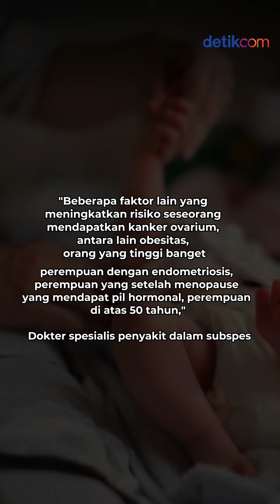Bedak Johnson Disebut Picu Kanker gegara Kontaminasi Asbes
Organisasi Kesehatan Dunia (WHO) otoritas lainnya tidak mengakui tingkat paparan asbes yang aman. Sementara kebanyakan orang yang terpapar tidak pernah terkena kanker, bagi sebagian orang, bahkan sejumlah kecil asbes sudah cukup untuk memicu penyakit bertahun-tahun kemudian.

J&J tidak fokus pada isu kontaminasi asbes pada bedak bayi yang merupakan salah satu produk konsumen andalannya.

Baca berita menarik lain nya hanya di detik.com!

Creator: Cella